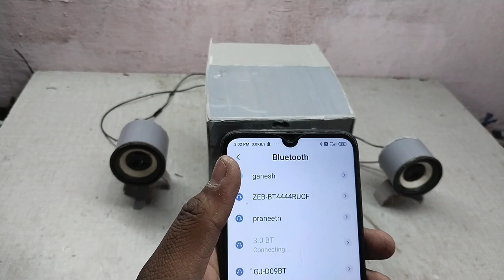HOME made home theatre#videos